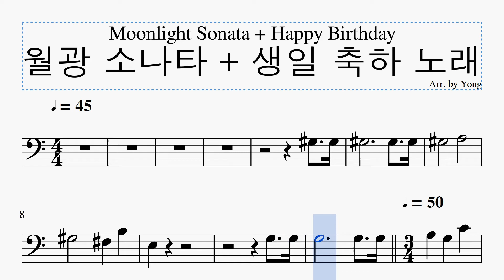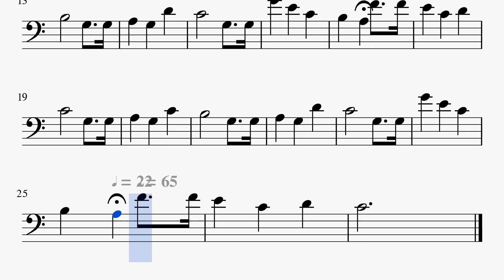월광 소나타 + 생일 축하 노래 첼로 편곡 Moonlight Sonata + Happy Birthday for Cello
Moonlight Sonata + Happy Birthday for Cello 월광 소나타 + 생일 축하 노래 첼로 편곡